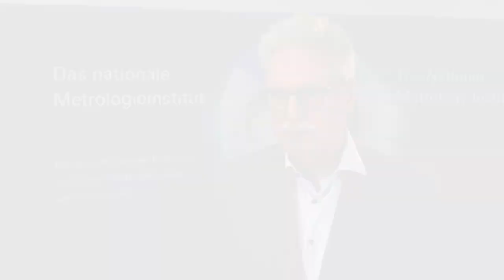Werner-von-Siemens-Ring an Jens Frahm verliehen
Der wichtigste deutsche Technikpreis, der Werner-von Siemens-Ring, geht in diesem Jahr an Jens Frahm. Der Physiker hat die MRT-Technik revolutioniert – bis hin zu Videos vom schlagenden Herzen.

Jährlich werden weltweit im Rahmen der medizinischen Diagnostik etwa 100 Millionen Untersuchungen mit Magnetresonanztomografie (MRT) durchgeführt – und jeder einzelne Tomograf weltweit nutzt die Technik, die der Physiker Jens Frahm aus Göttingen mit seiner Arbeitsgruppe entwickelt hat. Der Professor, der die Forschungsgruppe Biomedizinische NMR am Max-Planck-Institut für biophysikalische Chemie leitet, machte die Technik erst klinikreif. Denn in den Anfangstagen der MRT in den 1980er-Jahren dauerte eine einzige MRT-Schichtaufnahme noch Minuten. Frahms FLASH-Technologie machte Sekunden daraus – eine 100-fache Beschleunigung. Erst sie ermöglichte den Siegeszug der MRT. Jens Frahms neueste Entwicklung, FLASH 2, macht sie noch einmal schneller und ermöglicht Videos vom schlagenden Herzen oder anderen bewegten Körperorganen – in Echtzeit mit bis zu 100 Bildern pro Sekunde. Für seine Leistungen erhält Jens Frahm den Werner-von-Siemens-Ring, den wichtigsten deutschen Technikpreis.

Der Werner-von-Siemens-Ring wird alle zwei bis drei Jahre an Menschen verliehen, die die Technik entscheidend mitgestaltet haben. Unter den Ringträgern finden sich große Namen wie Carl von Linde, Konrad Zuse oder Artur Fischer. Vergeben wird der Preis von der Stiftung Werner-von-Siemens-Ring. Anders als der Name vermuten lässt, ist sie keine Unternehmensstiftung, sondern eine eigenständige, gemeinnützige Stiftung privaten Rechts mit Sitz in Berlin. Gegründet wurde sie anlässlich des 100. Geburtstages von Werner von Siemens am 13. Dezember 1916 in dem Bewusstsein, dass Technikforschung mit ihren neuen Erkenntnissen und Ideen die Grundlage für notwendige Innovationen in unserer Wirtschaft schafft.